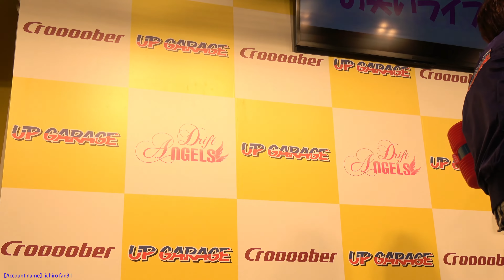東京オートサロン 2017 【ドリフトエンジェルス】 お笑いライブ後半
東京オートサロン一般公開初日(1/14)、UP GARAGEブースでの【ドリフトエンジェルス】によるお笑いライブ後半です。結果発表に罰ゲームとなんとお隣のKENDA TIRESブースから飛び入りで立花かなちゃん（かなちゃそ）がステージであの曲を披露です。

前半の動画は公開中です。

なお管理の都合上、動画にはサインが入ります。